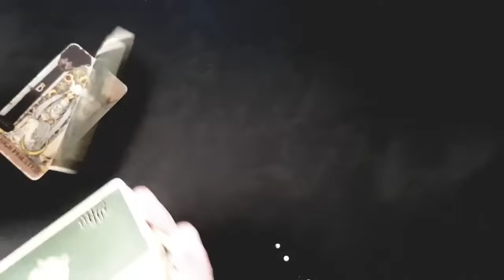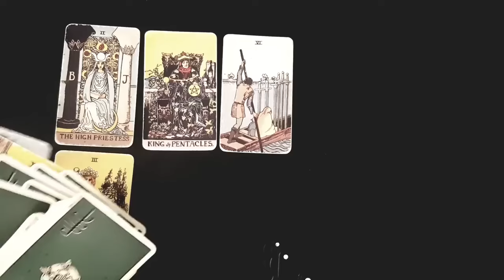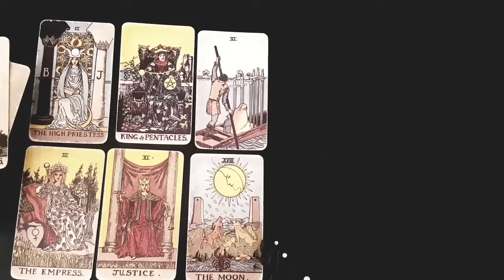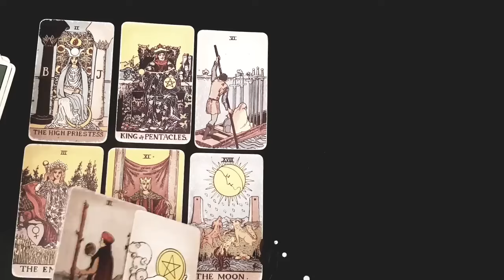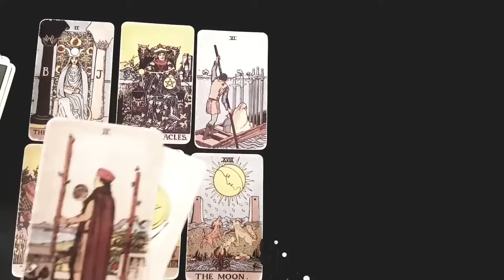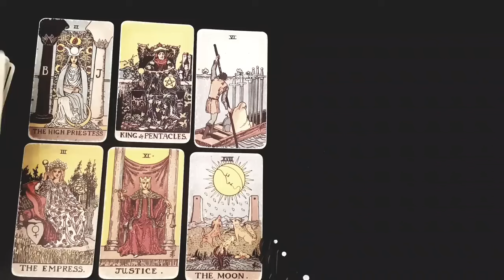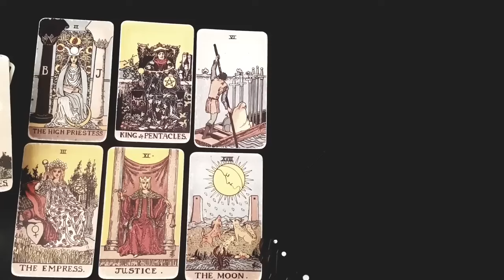SCORPIO⚡ YOUR PERSON WISHES *YOU* KNEW *THIS*...DON'T KNOW HOW TO SAY IT? 😖🤯 11TH - 17TH MARCH 2024